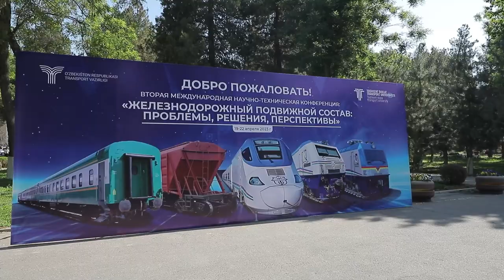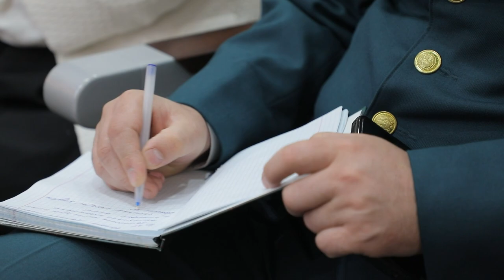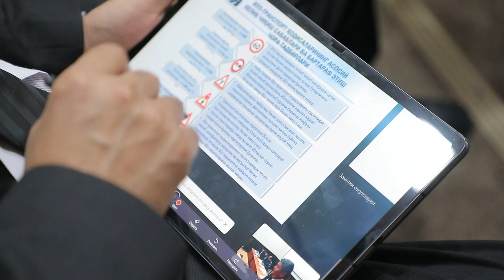Harakat xavfsizligini ta`minlash yuzasidan anjuman bo‘lib o‘tdi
Toshkent davlat transport universitetida “Avtomobil yoʻllarida inson xavfsizligini taʼminlashning innovatsion usullari” mavzusida xalqaro ilmiy-texnik anjuman boʻlib oʻtdi.